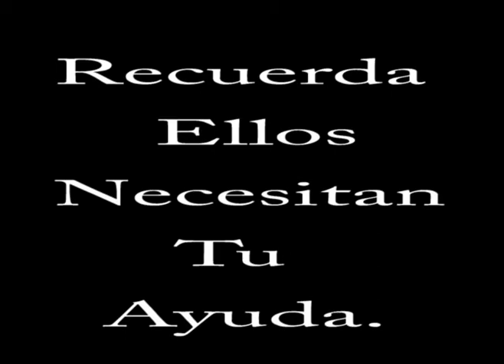Tragedia de Japon por Javier Estrada.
Un video donde refleja la tragedia sucedida en japon por parte del terremoto y Tsunami que los golpeo tragicamente.